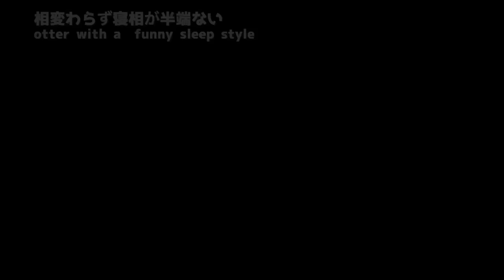カワウソさくらの癖が強い寝てるシーン集② Collection of otter Sakura's habitual sleeping scenes②